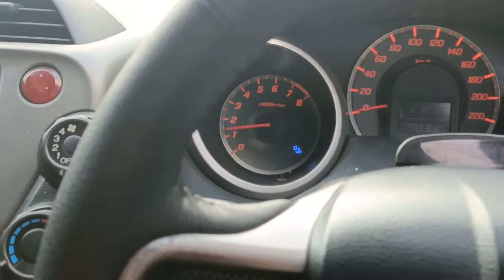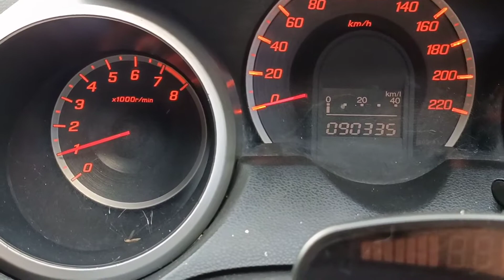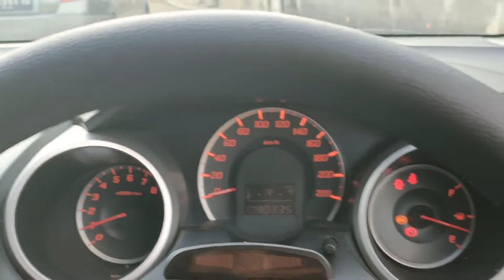OBAT GANTENG CITY CAR NYAMAN IDAMAN | JAZZ S MANUAL 2009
Lokasi unit dan info detail nya
SILAHKAN KUJUNGI DAN HUBUNGI
GARASI PUTRA HANDAYANI
KRACAAN SEMIN GUNUNGKIDUL YOGYAKARTA